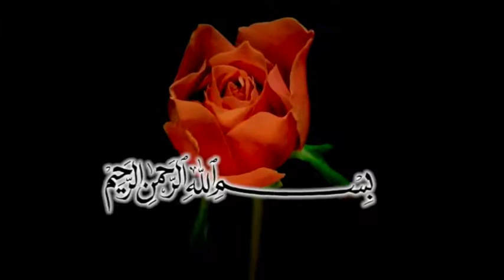ZAN TECESSÜS VE GIYBET _ts658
TAM VİDEO SOHBET
ATHMEDYA.NET